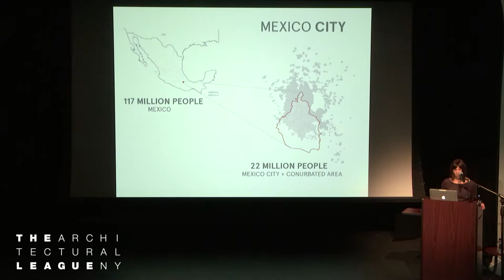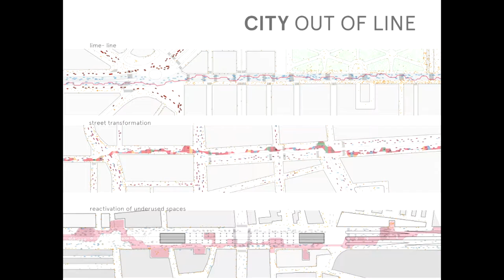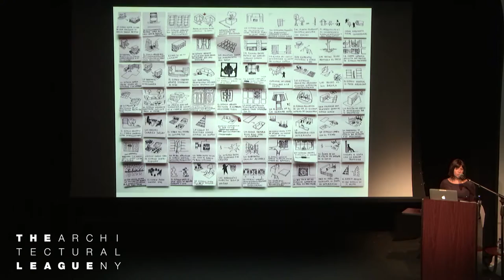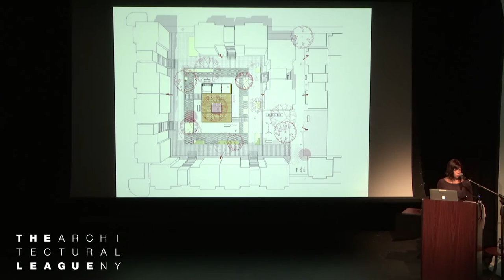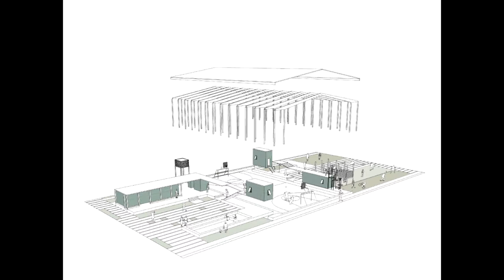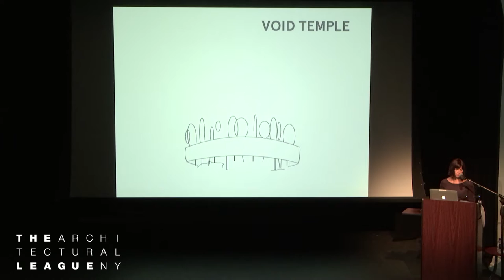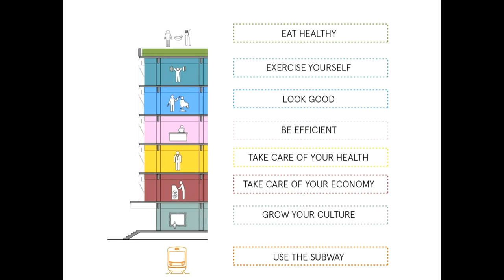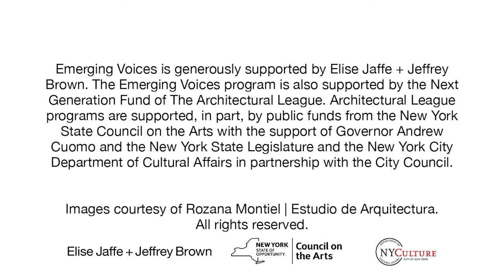Emerging Voices 2016: Rozana Montiel | Estudio de Arquitectura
Emerging Voices 2016
Rozana Montiel | Estudio de Arquitectura
Mexico City

Rozana Montiel is the founding Principal of Rozana Montiel | Estudio de Arquitectura. Rozana Montiel specializes in “architectural design, artistic re-conceptualizations of space, and design for the public domain.” The studio “researches public space issues, attempting to recover social construction in city making and collaborates with specialists in landscape architecture, permaculture, industrial design, social anthropology, photography, art, literature, and film-making depending on the nature of the project.” Recent projects include the City Out of Line park in Mexico City; Common-Unity, a public space rehabilitation project in Mexico City; and Court, a partially enclosed sports field in Veracruz, Mexico.